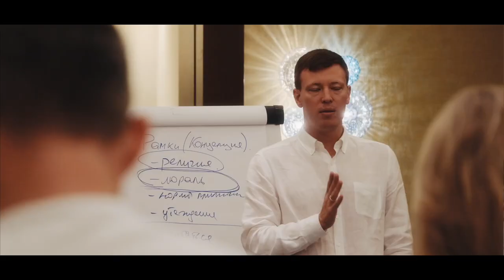ЛИДЕРСКАЯ ПОЕЗДКА | ДУБАЙ | 10-12 ФЕВРАЛЯ 2022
ДАВНО ХОЧЕШЬ ПЕРЕМЕН?

Чтобы расширить финансовое мышление — необходимо перевернуть своё сознание. Если учиться чему-то, то учиться у лучших!

Именно так рассуждала Компания Global Intellect Service, когда выбирала место для Лидерской поездки февраля 2022 года, и выбрала:

ДУБАЙ — город, добившийся мирового значения всего за 50 лет! Где, как не здесь стоит прокачивать своё финансовое мышление?!

Подготовили мотивирующий видеоролик о поездке, смотрим и проникаемся вместе🤑